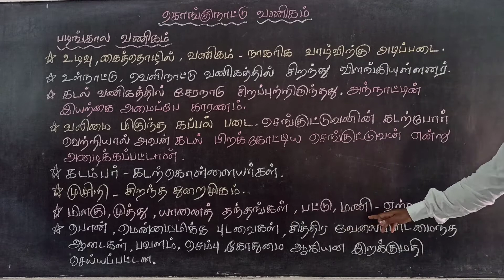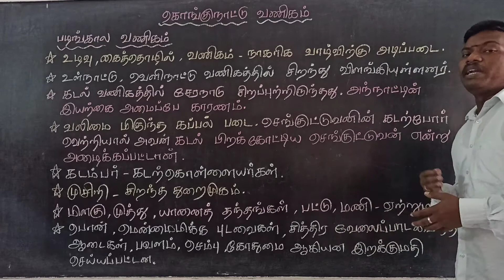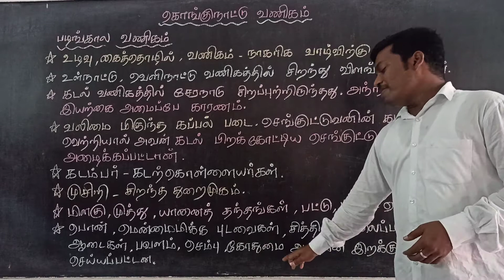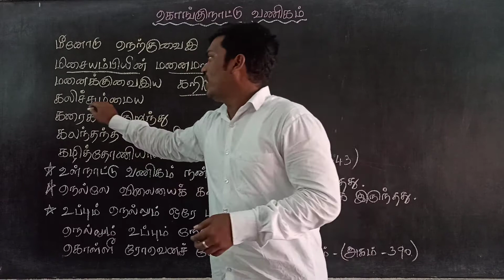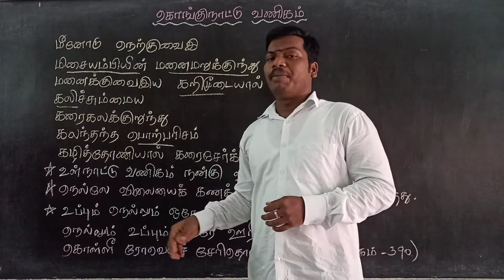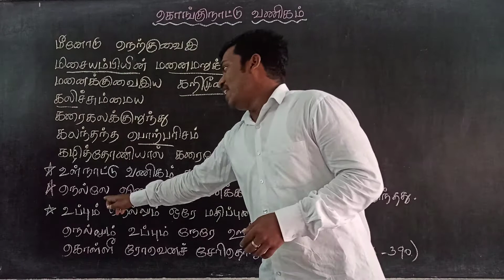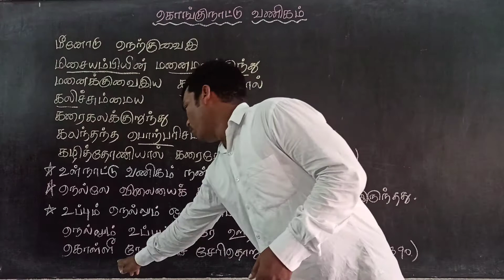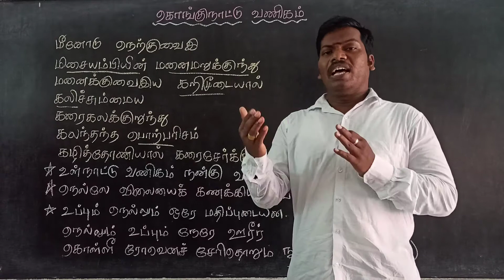இயல்3 கொங்குநாட்டு வணிகம் 1 வகுப்பு 8 தமிழ்